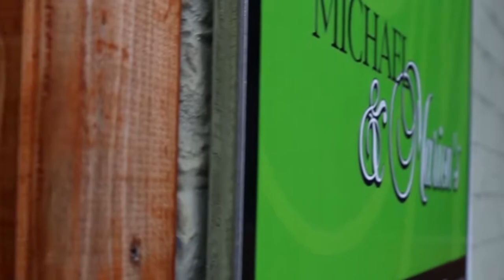Michael and Marion's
Looking for an intimate casual dining experience? Look for the side door, You will find it on a side street in the heart of Barrie. It's a step outside of the ordinary!